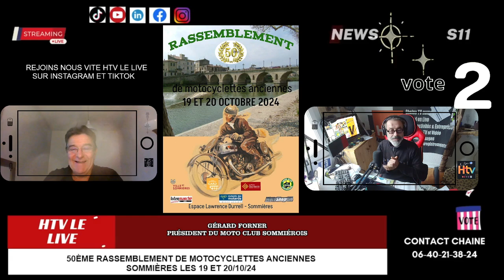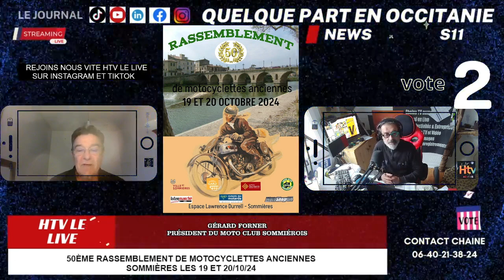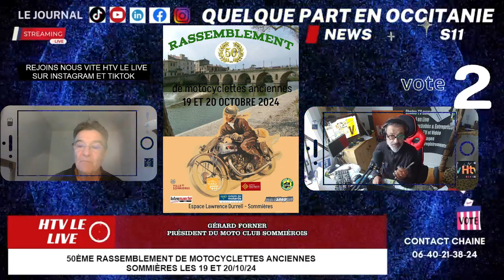50ème Rassemblement de motocyclettes anciennes, Sommières les 19 et 20/10/24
50ème Rassemblement de motocyclettes anciennes, Sommières les 19 et 20/10/24

Interview Gérard Forner, Président du moto club Sommiérois